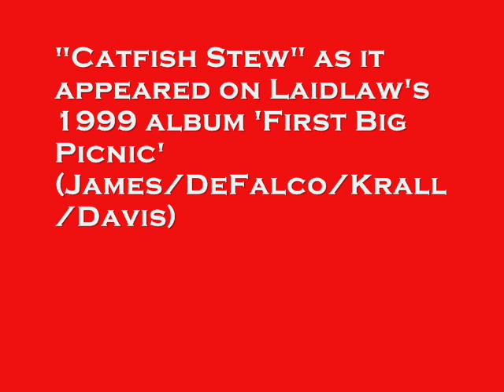Catfish Stew-Laidlaw 1999 Buzzy James